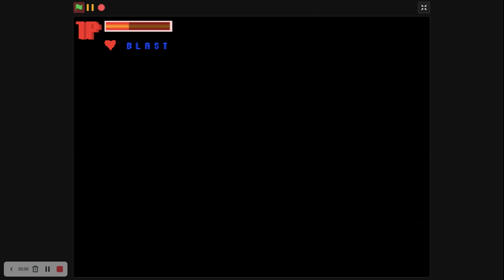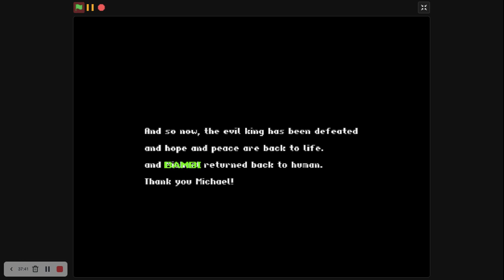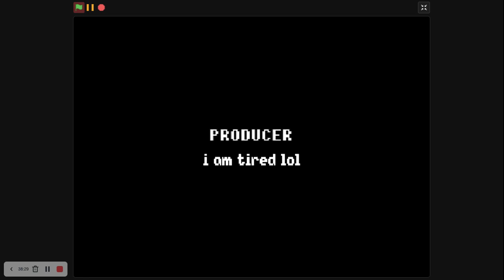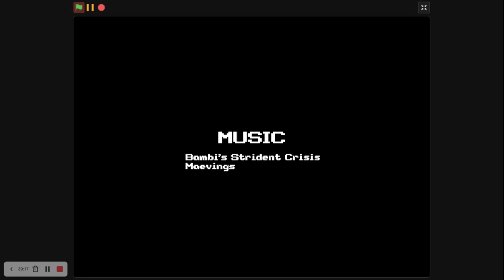Super Bambi Boy (Gamecube Bootleg) Longplay